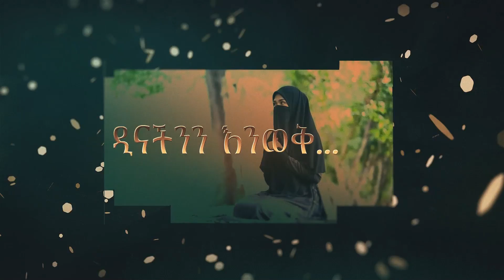የአደም ልጅ ሆይ! ትገርማለህ! || ልብ ያለው ልብ ይበል